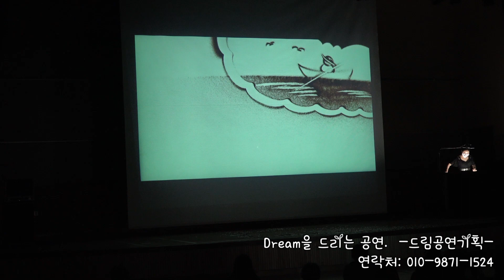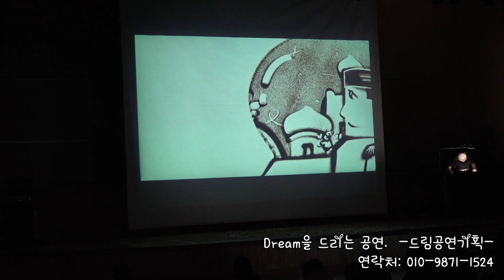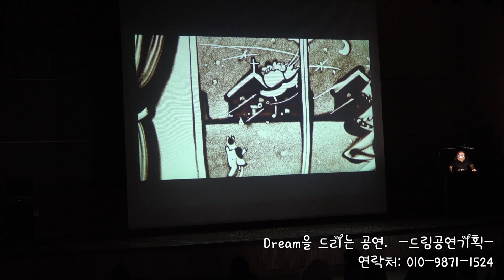서울 길원초 크리스마스 행사 샌드아트 공연 영상